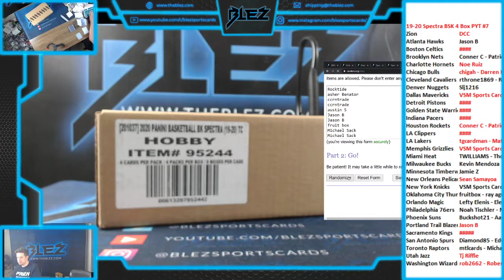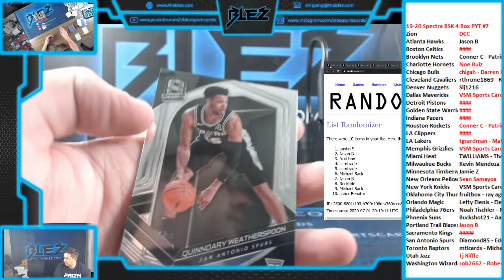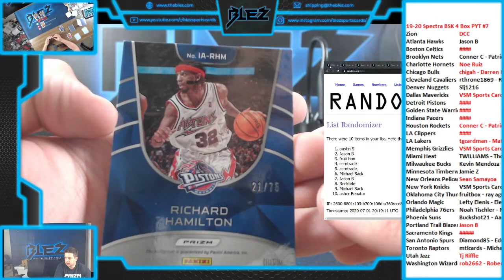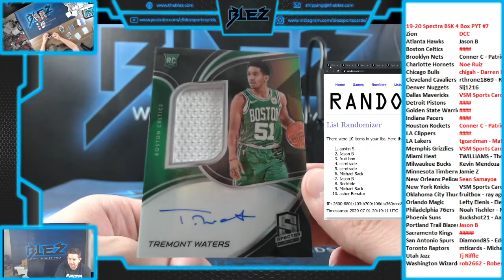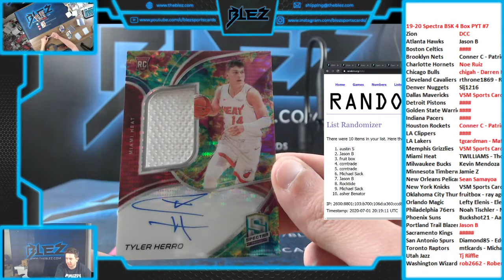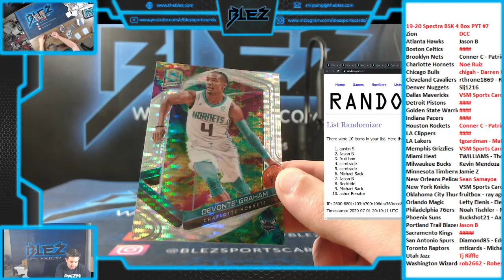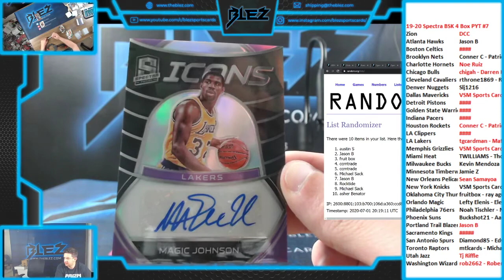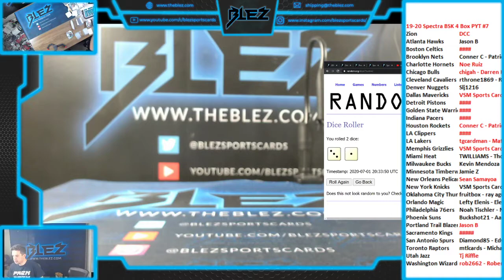2019 20 Spectra BSK 4 box pyt#7